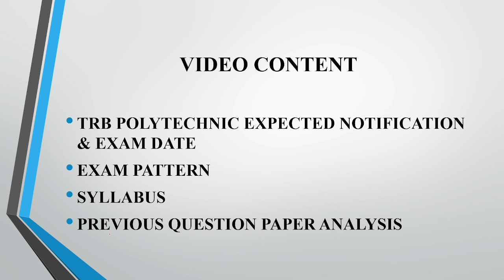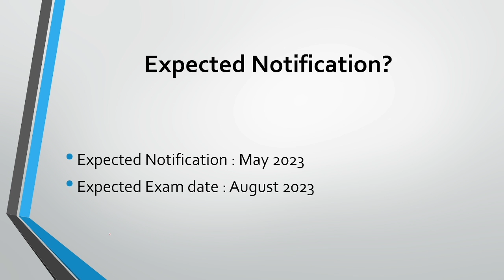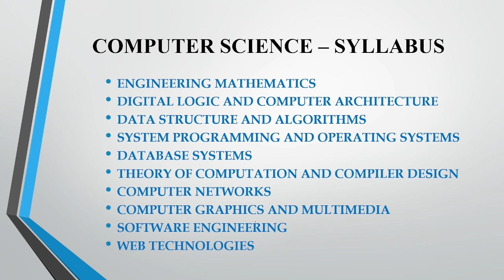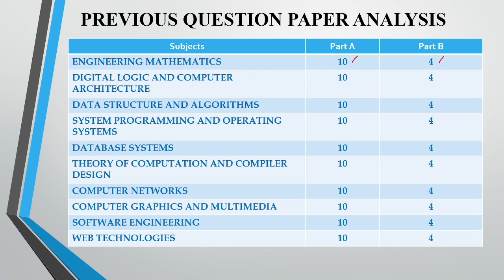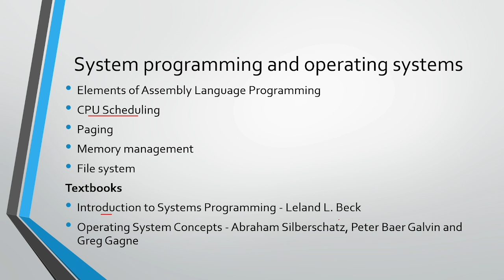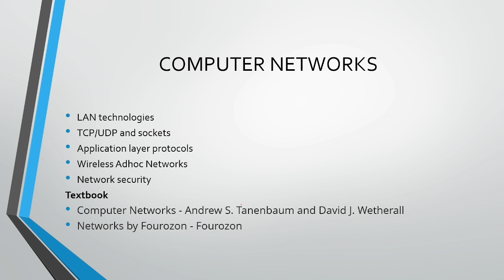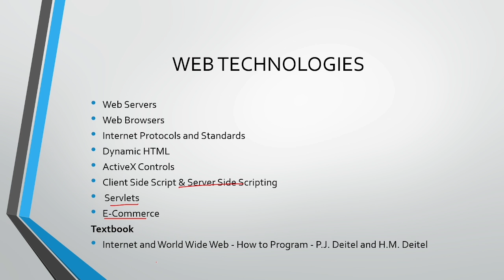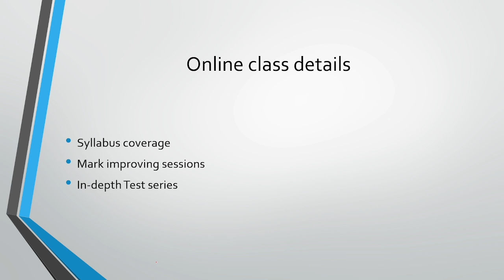TRB POLYTECHNIC CSE PREPARATION | TRB POLYTECHNIC CSE ONLINE CLASSES / TEST SERIES / STUDY PLAN 2023